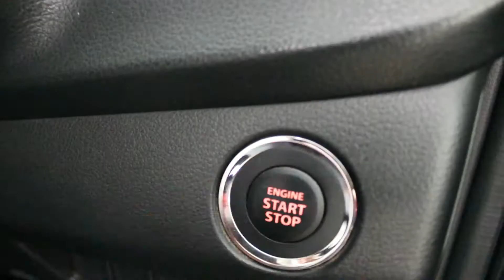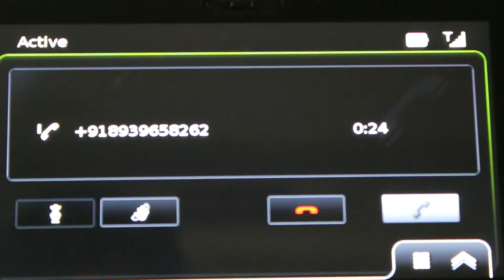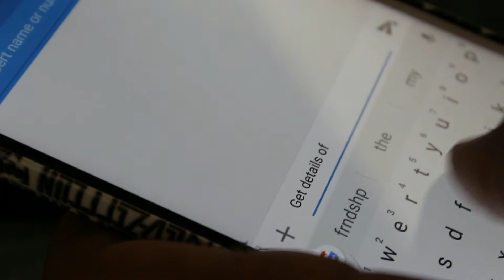Dhruv tamil film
Dhruv is a tamil film.